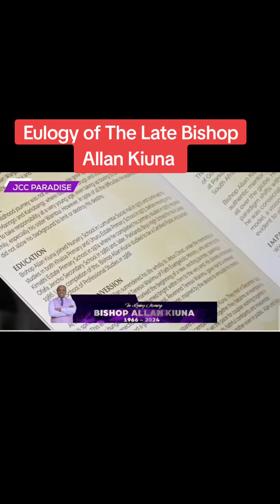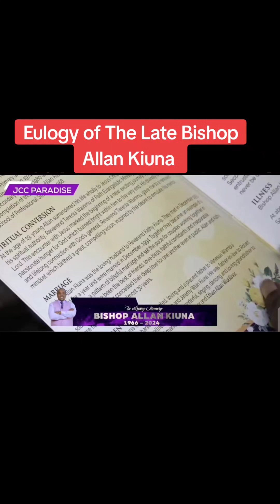Eulogy of the late Bishop Allan kiuna